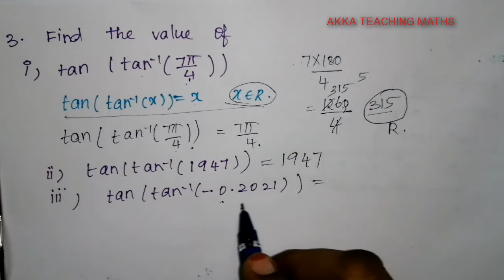12th Maths|Chapter:4|Exercise:4.3 Q. No.3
Exercise:4.2 tangent and inverse tangent function

1. Periodicity
2.Even and odd function
3.Tangent funcion
4.Inverse tangent function and some notes